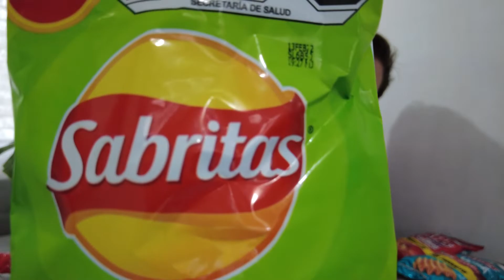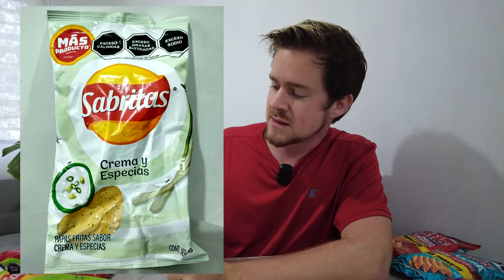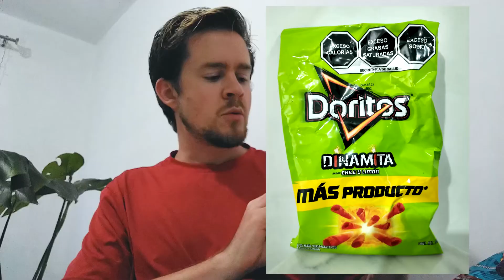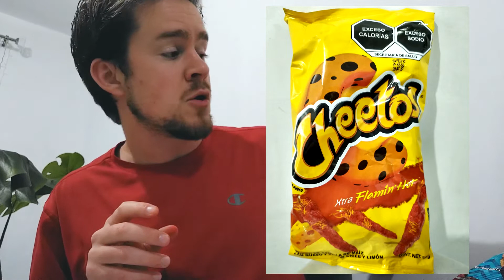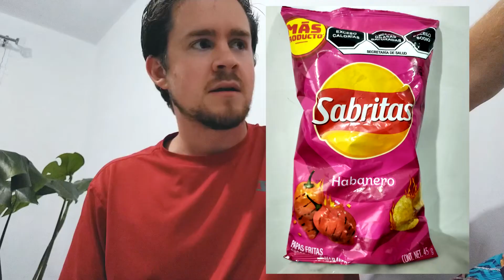Taste Testing Mexican Chips (Papitas)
My tongue may never be the same again 😛 🇲🇽